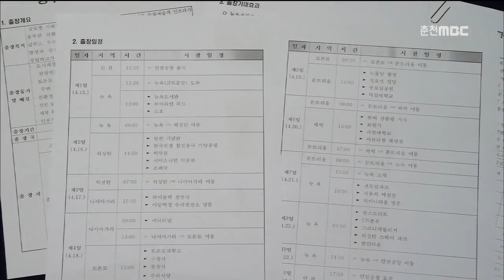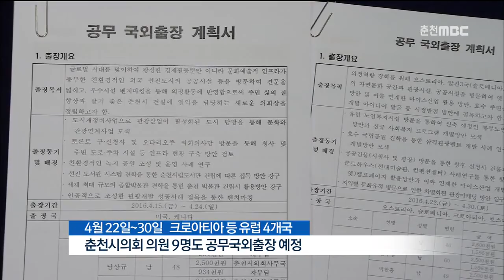춘천MBC뉴스 (R)춘천시의회 의원 공무국외출장 또 논란